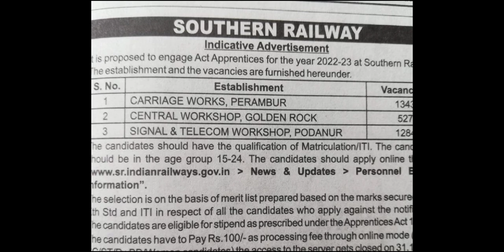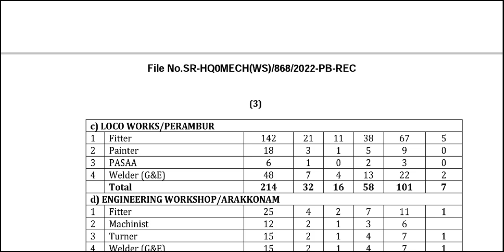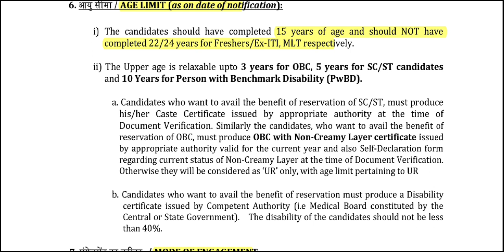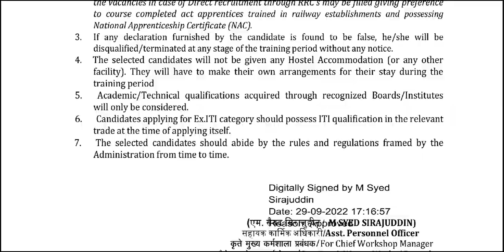Tamilnadu Railway Requirement 2022 | 10th, 12th ITI Pass | 3154 Vacancy | RRB Notification in Tamil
notification perambur